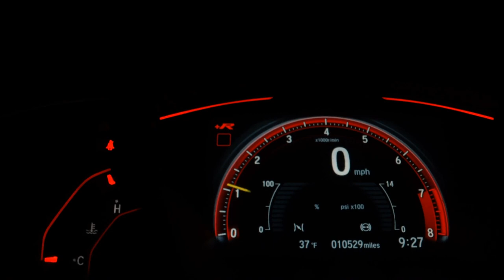CHEVROLET S10 - 2010 - Presidente Prudente/SP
S10 EXECUTIVE D
ANO: 2010
DIREÇÃO HIDRÁULICA
VIDROS ELÉTRICO
TRAVA ELÉTRICA
AR-CONDICIONADO
RETROVISOR ELÉTRICO
AIR-BAG
RODA DE LIGA LEVE

-APROVAÇÃO FACILITADA
- AUTÔNOMO
- ASSALARIADO
*SUJEITO À ANÁLISE DE CRÉDITO!

Whatsapp Vendedores

Veículo: CHEVROLET / S10 2.4 MPFI EXECUTIVE 4X2 CD 8V
Ano: 2009/2010
Combustível: FLEX
Portas: 4 PORTAS
Câmbio: Manual
Cor: PRATA
KM: 190.498

✅ Air Bag
✅ Ar Condicionado
✅ Ar Quente
✅ Bancos de Couro
✅ Direção Hidráulica
✅ Retrovisores Elétricos
✅ Rodas de Liga Leve
✅ Travas Elétricas
✅ Porta Copos
✅ Engate